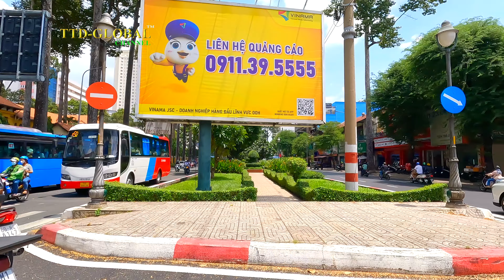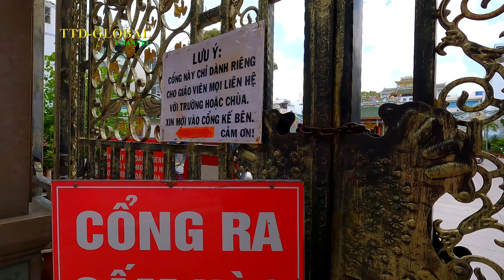Trung tâm Chợ Lớn Quận 5 thủ phủ người Hoa